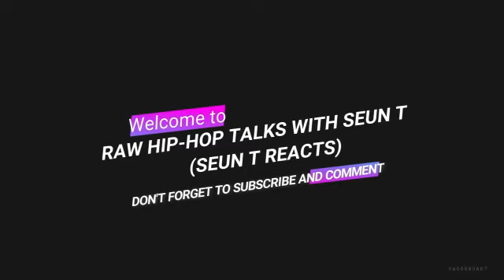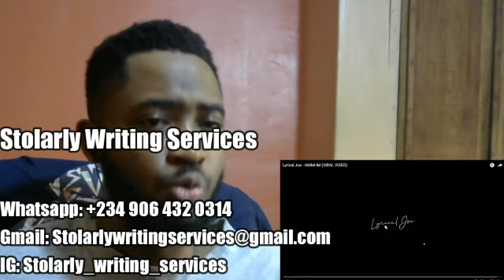Lyrical Joe- Hmmhm reaction/ This is definitely lit 🔥🔥💰💰